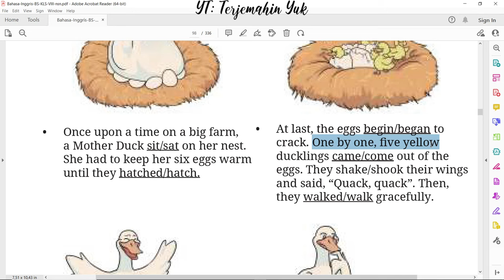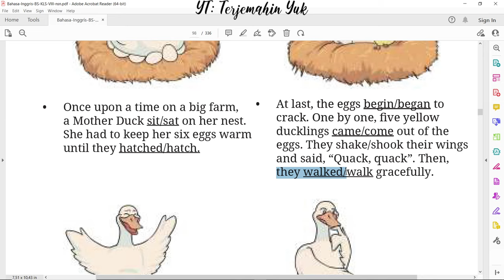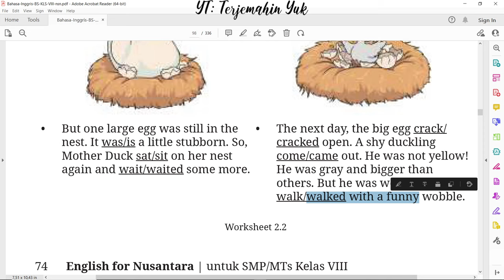Hal. 74 kelas 8 Terjemahan Buku Bahasa Inggris SMP MTS Kurikulum Merdeka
terjemahan Audio 2.2 Part 1 sambil menjawab tugas pada worksheet 2.2.
terjemahin yuk
terjemahinyuk
terjemahkan yuk
Kelas VIII
English for Nusantara
kunci jawaban
pelajaran
halaman 74 Belanja di Shopee: